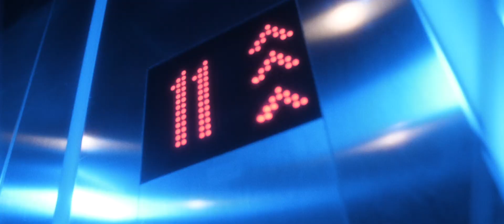Yana Ronin - Hunter (Teaser)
director DANYA KOLOTOV
song YANA RONIN
music NIKOLAY TSUSHKO
director of photography ANASTASIA KHMELEVA

cast YANA RONIN, POLINA STROGAYA, MARIAM PSUTURI, VIKA SOBOL, NIKA YURASOVA, DENIS KONYACHENKO, DANIIL KOLOTOV AND ROBERTO FLEITES

1st AD ALEXANDRA GRUSHEVAYA
2nd AD & make up ALEXANDRA DAHNOVSKAYA
producer VLAD KRASNOSLOBODTSEV
story by DANYA KOLOTOV, SASHA GRUSHEVAYA, YANA PRONINA, ILYA MILYUKOV
thanks to ANDREY NOVIKOV DENIS POTERYAEV NIKITA KAIGORODTSEV